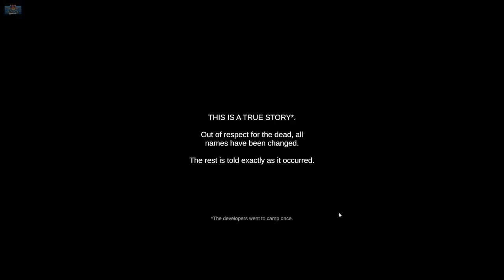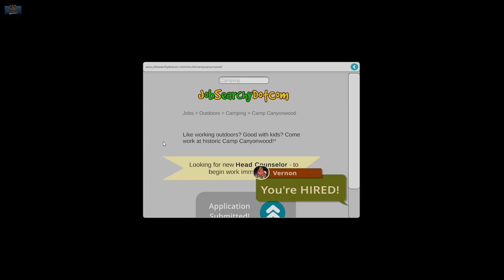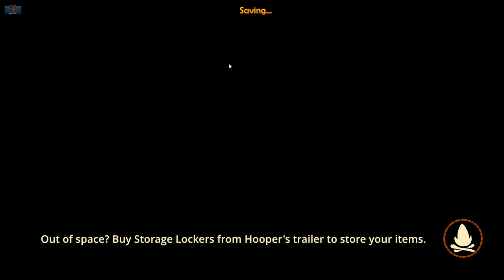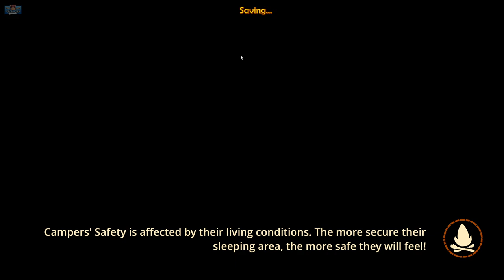Camp Counselor Sim (AT THE WORST CAMP EVER) | Camp Canyonwood Playthrough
Time to become a camp counselor at the worst and most dangerous camp site for kids ever, this is Camp Canyonwood, an early access indie game where you play as the new counselor in charge of the children attending this somewhat spooky camp with secrets.

🎁 Cool stuff I found on Amazon
(Also my recommended equipment for making content!)